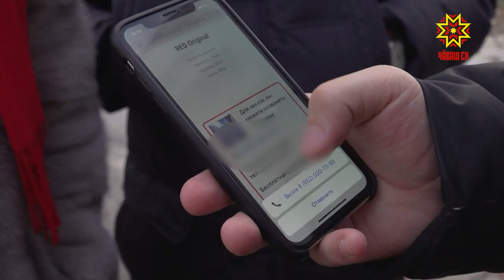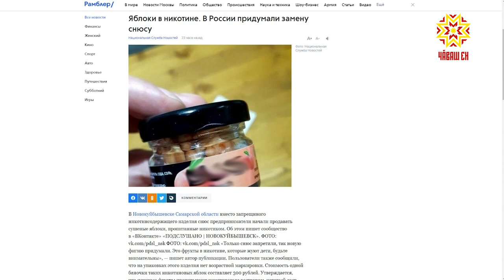Официально запрещено продавать снюс несовершеннолетним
В ряде регионов страны теперь официально запрещено продавать так называемые снюсы несовершеннолетним. Соответствующие законы приняли в Московской, Самарской, Новгородской областях, Якутии. В ближайшие дни к ним присоединится и Чувашия. Этот вопрос рассмотрели депутаты Государственного Совета Чувашии.